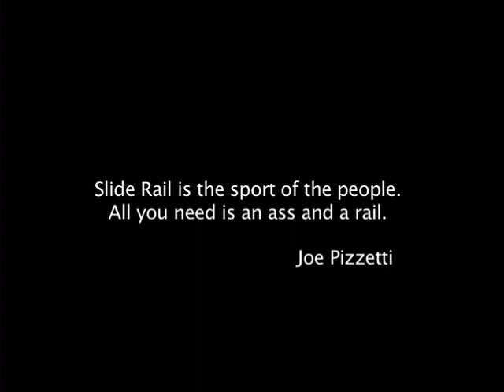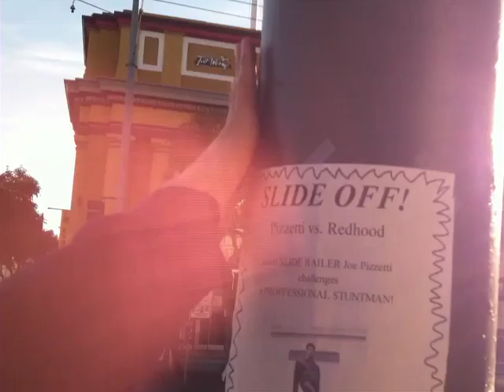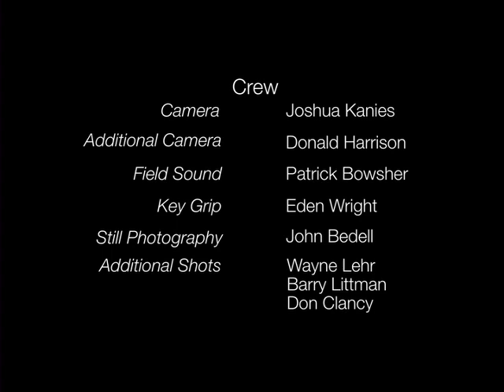Slide Rail Superman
Slide rail may become the next popular sport to rise from the underground. Joe Pizzetti has the perfect ass to become the sport's next big star. Together with his sherpa, Grovesberg, he dominates the competition in San Francisco's steep-staircased paradise – the big leagues of slide rail. When a mysterious new rival appears on the scene, however, Pizzetti faces a major fall that culminates with a "slide off" for winner-take-all.

"Slide Rail Superman" is a short film by David Santamaria and Donald Harrison that premiered in 2013 at SF IndieFest. It's additional screenings include the Athens International Film Festival, New Jersey Film Festival, Faux Film Festival in Portland, OR and FUSE Microcinema, in Ann Arbor, MI.

"Slide Rail Superman' is a rare cinematic gem – witty, heartwarming and funny. Put together with obvious love for San Francisco's most stunning locations – where stairways,  steps and slide rail supermen collide together – this charming, sardonic film will tickle your funny-bone and leave you cheering for more!" – Lori Higa, Potrero View, 5/8/2013

Directed & Produced by: Donald Harrison & David Santamaria
Edited by: David Santamaria & Donald Harrison
Written by: David Santamaria & Donald Harrison
Executive Producers: Garry & Victoria Wells | Jim & Sarah Douglass
Cast (or order of appearance): David Santamaria, James Zoeller, Ashley Eberlein, John Scanlon, Don Clancy, Matt Bertens, Wayne Lehr, Donald Harrison, Sasha
Camera: Joshua Kanies
Additional Camera: Donald Harrison
Field Sound: Patrick Bowsher
Key Grip: Eden Wright
Still Photography: John Bedell
Additional Shots: Wayne Lehr, Barry Littman, Don Clancy
Narration: Patrick Murphy
Animation: David Santamaria
Illustrations: Wayne Lehr
Color Correction: David Santamaria
Sound Mix: Jeff "Papillon" Ribier & Sharad K. Patel

Music excerpts:
"Cherry Chapstick" - Yo La Tengo
"Brush the Heat" - Little Dragon
"Auto Rock" - Mogwai
"You May Be Blue" - Vetiver
"Amerilie" - Vetiver
"John Cage Bubblegum" - Stereolab